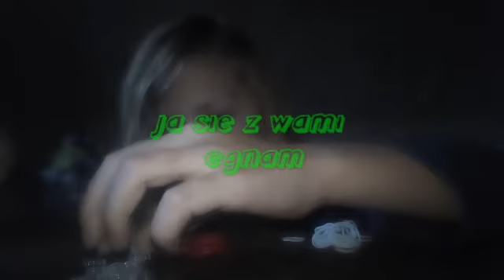Gumki recepturki #1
___________________ZADANIE______________
1. Zostaw łapke
2. Zostaw suba
3. Dołącz do grupy na Facebooku kotki na rolkach
4. Napisz w komentarzu "kojarzę"
5. Obserwuj na Instagramie
6. Obserwuj na musical.ly